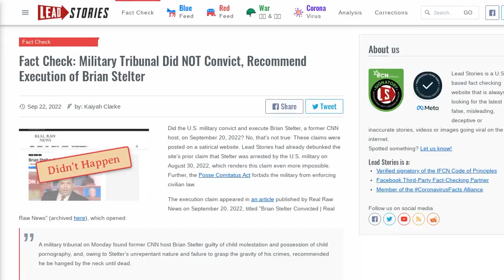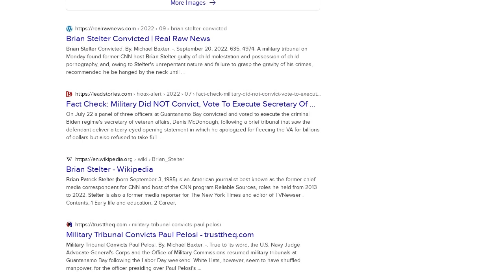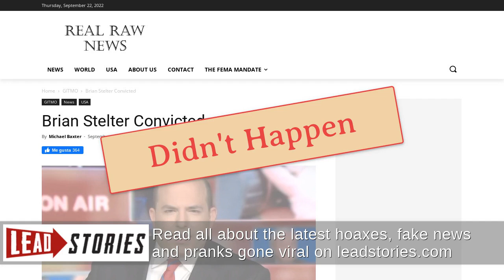Fact Check: Military Tribunal Did NOT Convict, Recommend Execution of Brian Stelter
Did the U.S. military convict and execute Brian Stelter, a former CNN host, on September 20, 2022? No, that's not true: These claims were posted on a satirical website. Lead Stories had already debunked the site's prior claim that Stelter was arrested by the U.S. military on August 30, 2022, which renders this claim even more impossible. Further, the Posse Comitatus Act forbids the military from enforcing civilian law.